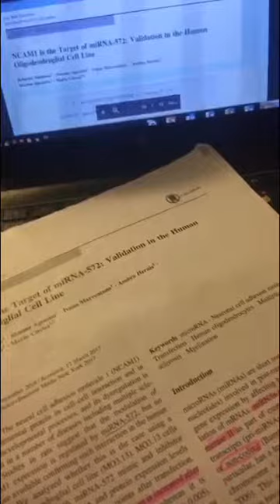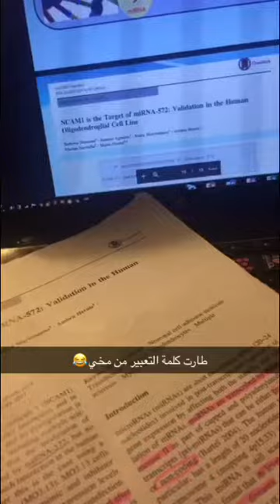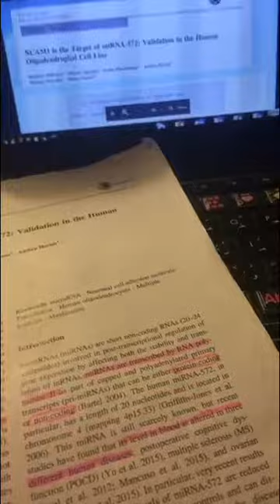ماهو الـ miRNA ؟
مقدمة قصيرة عن الـ miRNA وعلاقته بمرض التصلب اللويحي وماهي الاستخدامات الممكنة له.